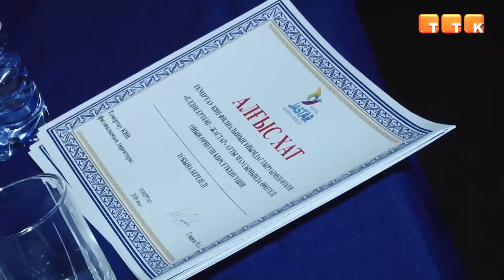Четверть финала игр Клуба весёлых и находчивых состоялась в Темиртау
На сцене городского Дворца культуры с шутками и юмористическими сценками выступили 18 команд школьников и студентов со всей Карагандинской области. В игре участники подводили итоги года молодёжи.